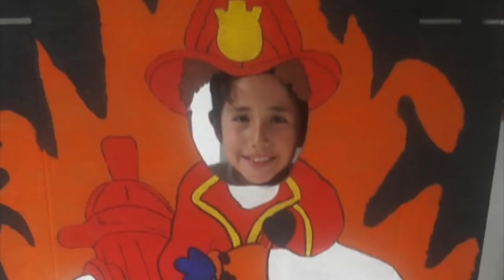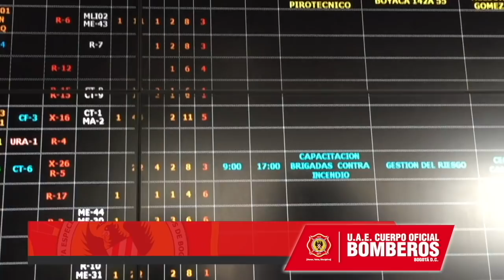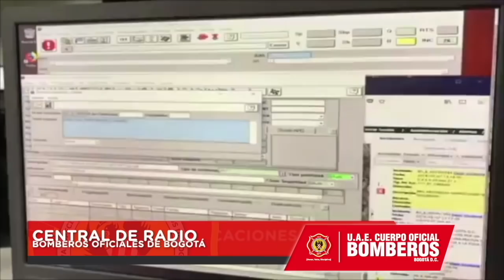BOMBEROS HOY 7 DICIEMBRE DE 2018